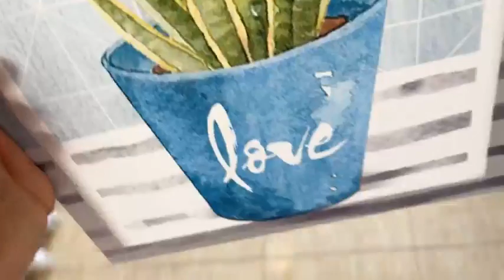Se vende casa en San Pedro del Pinatar con 4 habitaciones y terraza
¡Casa con 4 habitaciones en San Pedro del Pinatar!
"Yo vivo donde tu vienes de vacaciones"
Nada más lejos de la realidad con esta NOVEDAD entre el centro de San Pedro del Piantar y la zona de playa de Lo Pagán, con 4 dormitorios (uno de ellos doble en planta baja).
Con un porche de entrada bastante grande donde si quieres, hasta puedes hacer una pequeña piscina o aparcar el coche dentro.
Con orientación sureste, perfecta para todo el año.
Y una conservación estupenda.
¡Para hacer las maletas, pintar y entrar!
Una casa en la que entrar ahorrando ya que tiene placas solares y agua caliente sanitaria por energía solar también.
¡Así no tendrás que pensar en las facturas de luz!
¿Buscas casa por la zona y estás cansado de ver ruinas o sabes de alguien que pueda estar interesado?
Manda un whata app al 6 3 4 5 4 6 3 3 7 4 preguntado por "La casa de las 4 habitaciones" y queda con nosotros para venir a verla :)
Manda un Whats App al 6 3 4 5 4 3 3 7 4 :)